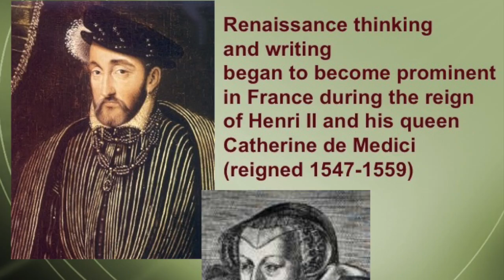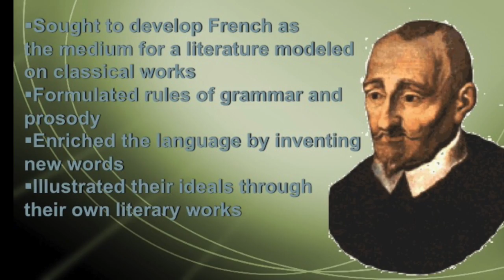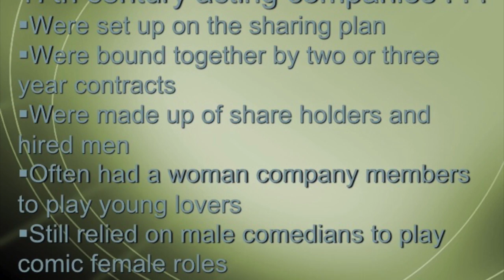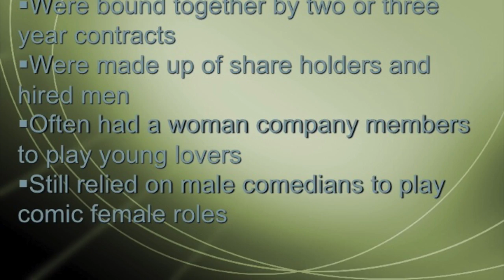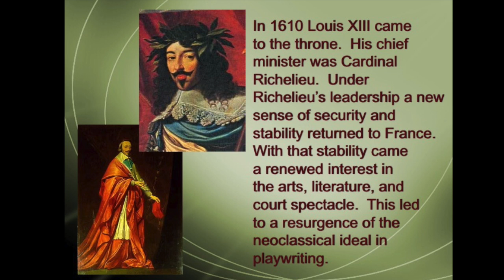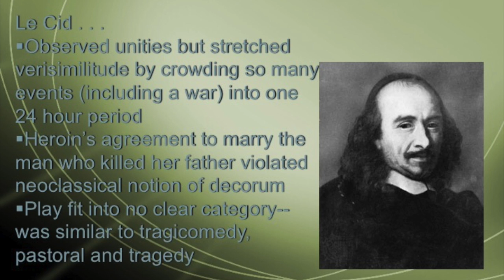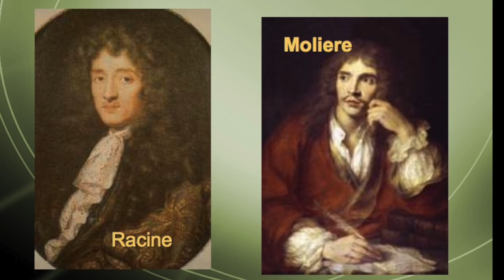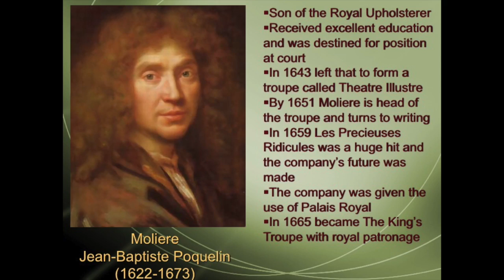French Neoclassicism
This video is about French Neoclassicism